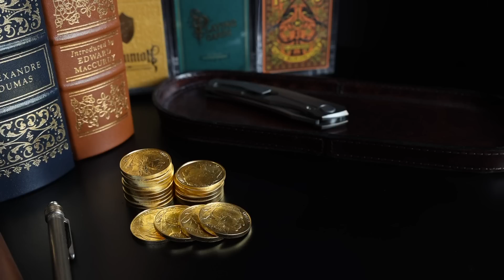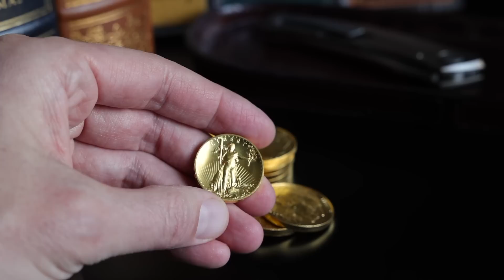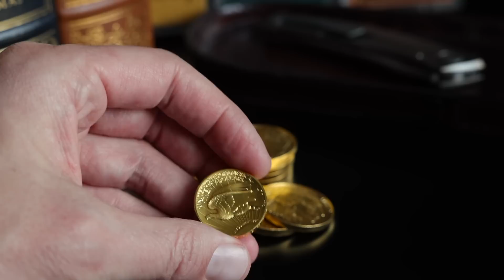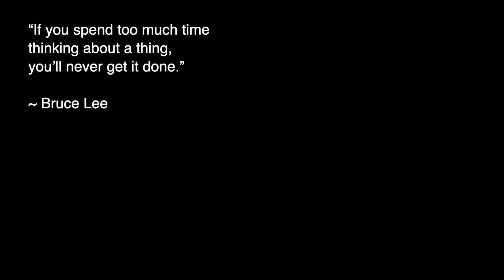Did We Just Miss Gold's Big Move?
Did we just miss gold's big move? Just as we were about to call a new all time high for gold price, it's come back down near $2,000 again, right around where it was trading during the Fed announcement of a probable rate pause. Where do we go from here?

PRODUCT LINKS:
▸ Pelican Micro Case